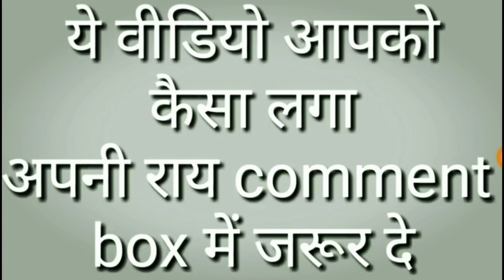कोई आ गया यह कहकर उसने फोन काट दिया By Online Earning tips